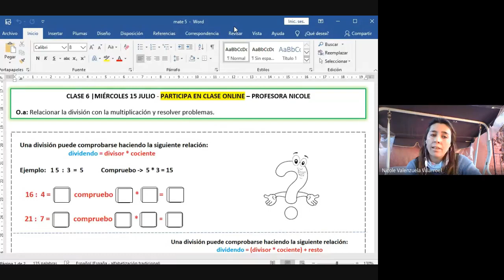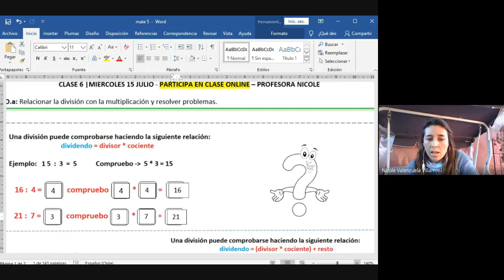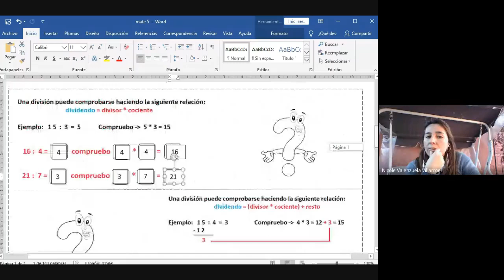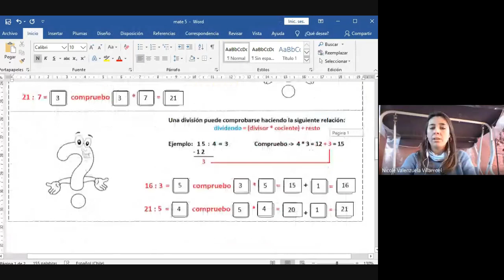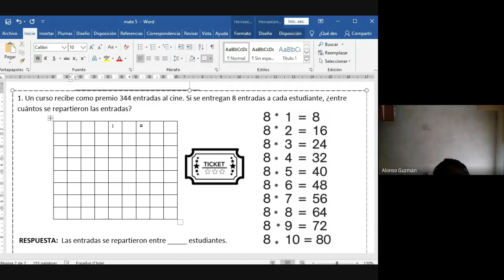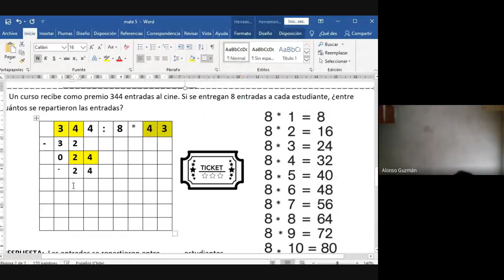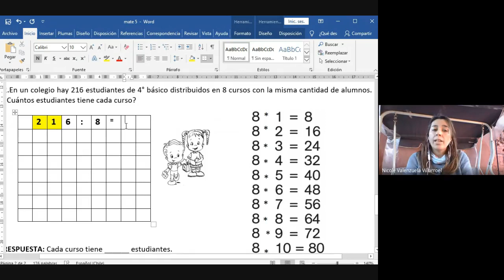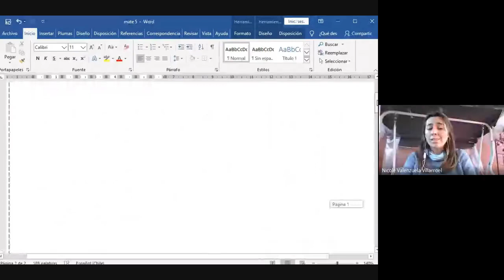5° básico - matemática - Prof. Nicole V - dossier 4 - clase 6 - miércoles 17 julio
- Relacionar división y multiplicación.
- Problemas de división.